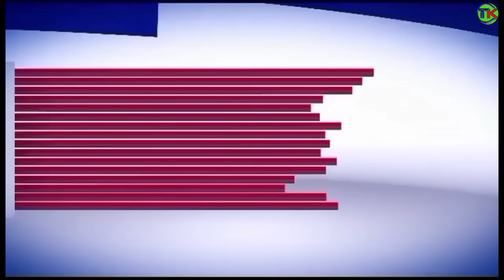We finally sanitized Diana's phone😱😱wueeeh kumbe SI Paka mzee pekeeyake anaakunywa maziwa🤯😱